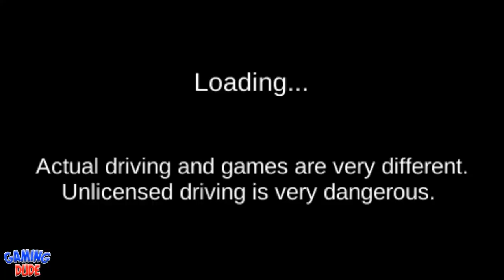3D Driving Class #63 - New Vehicle Structure Mode | Android Gameplay HD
3D Driving Class #63 - New Vehicle Structure Mode | Android Gameplay HD